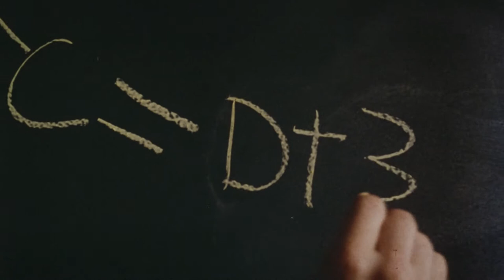Brain Candy - Kids in the Hall (1996) Theatrical Trailer [FTD-0042]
35mm scan
Cast: The Kids In The Hall (David Foley, Bruce McCulloch, Kevin McDonald, Mark McKinney, Scott Thompson)
Director: Kelly Makin

Kids In The Hall Brain Candy was originally released on April 12, 1996